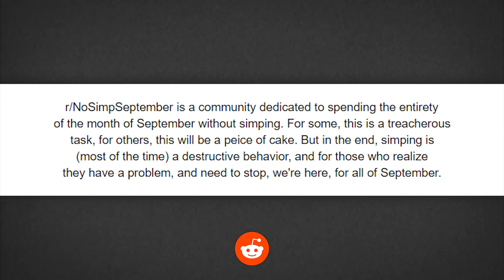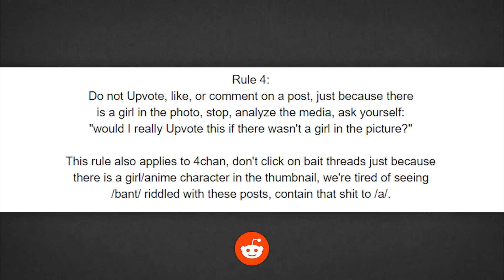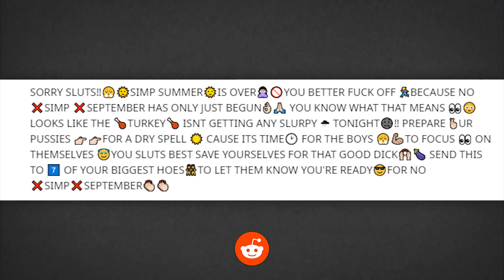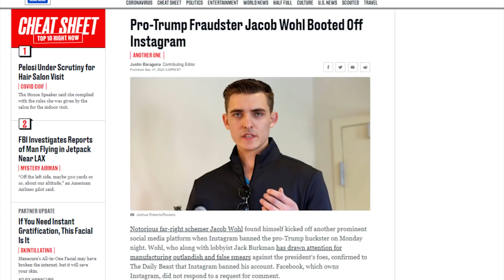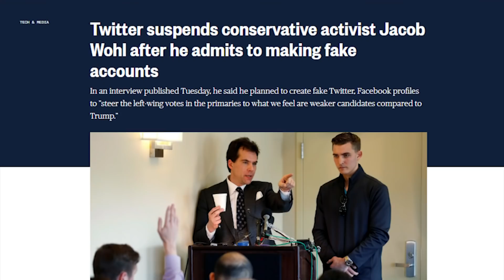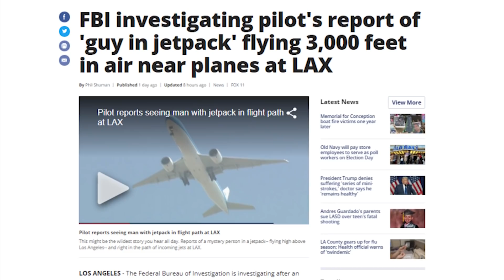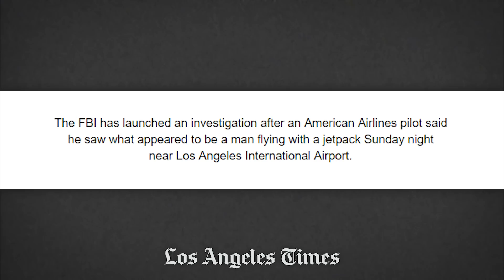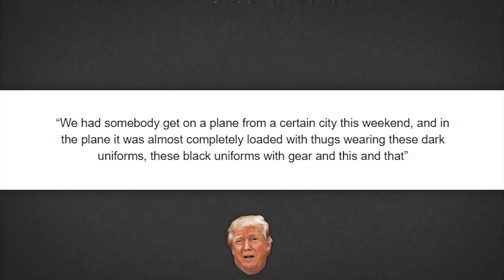NO SIMP SEPTEMBER?!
to get Honey for FREE!